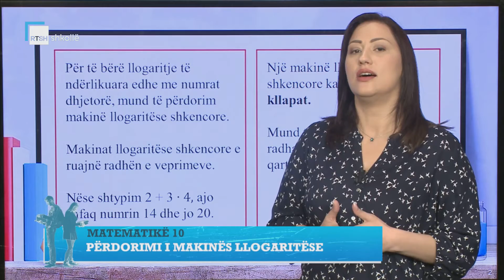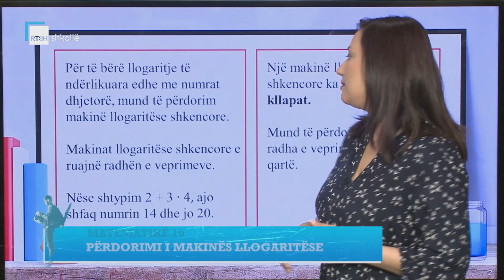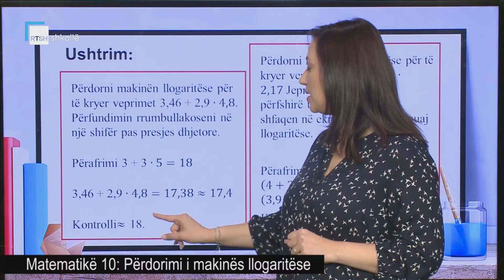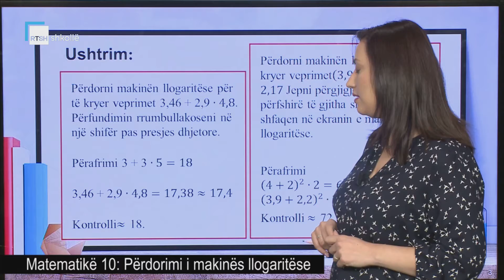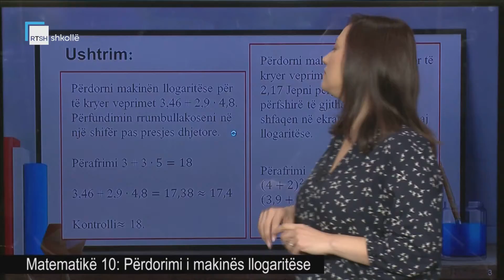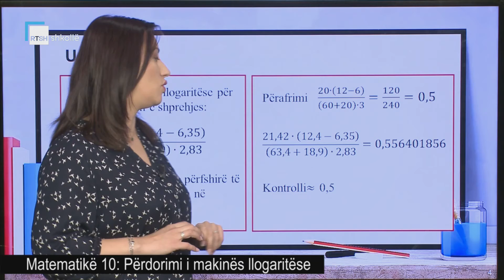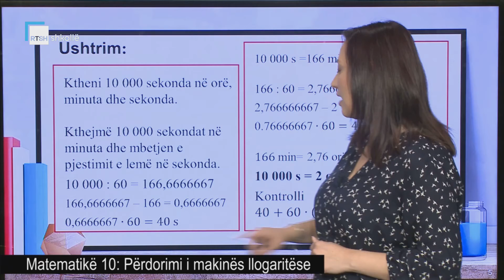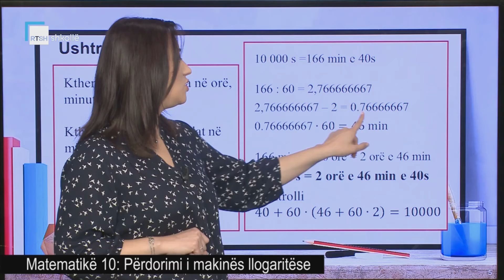Matematikë 10 - Përdorimi i makinës llogaritëse